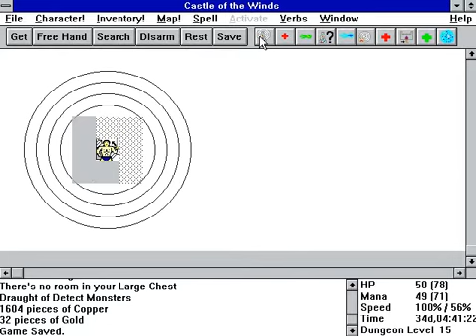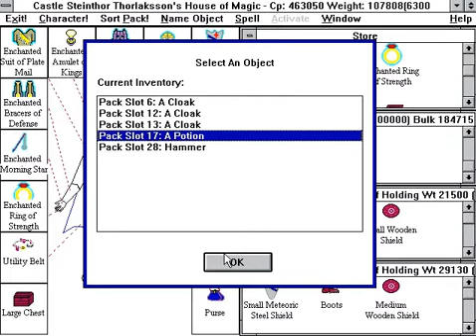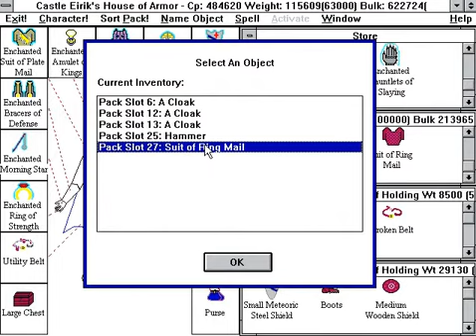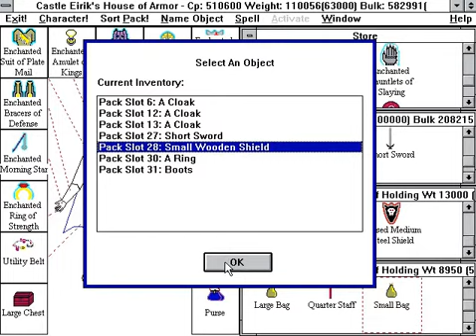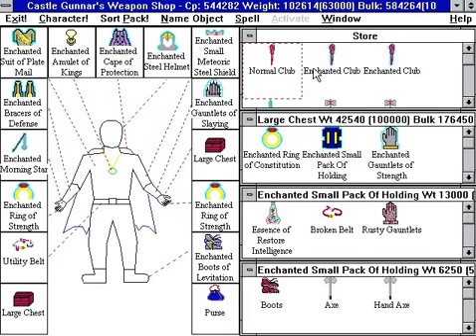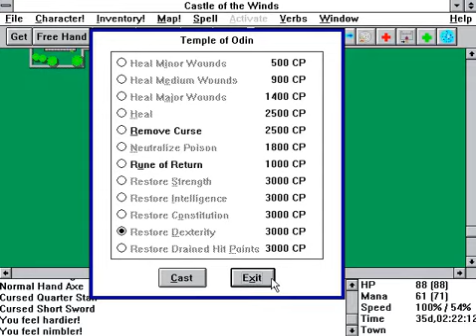Castle Of The Winds Part Two Gameplay Dungeon Level 14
On this level, we get a room full of wights...great.